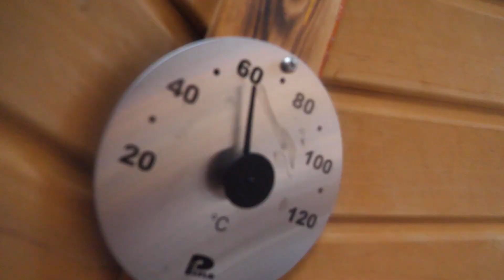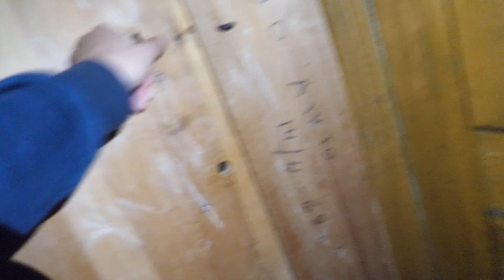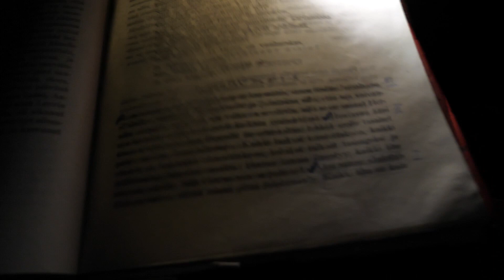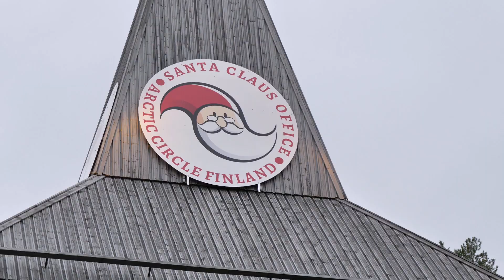LAPONIE | À la Rencontre du VRAI PÈRE NOËL !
Après avoir traversé les territoires arides de la Laponie Norvégienne, j'atteins enfin le point le plus au Nord de l'Europe !!! Ne pouvant aller plus loin, je retourne vers le sud en passant par la Finlande et la Suède ! Et bien sûr je suis partie à la rencontre du Père Noël officiel, vivant dans son petit village de Lutin sur le cercle polaire !

Dans cette vidéo je t'emmène découvrir quelques merveilles les terres Nordiques, des vastes étendues de forêts Finlandaises peuplées de rennes sauvages aux villages des Samis, ce peuple mal connue de la Laponie...

Un grand merci à mon amis BENJAMIN ALBANESE pour son travail sur le mixage de cette vidéo !